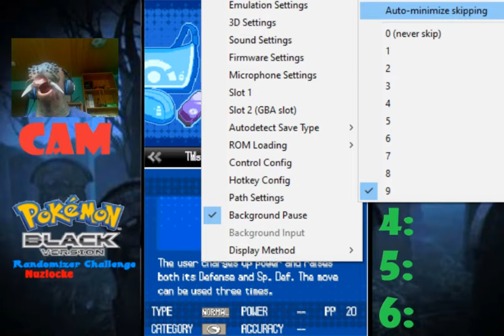Kindergartenkinder 2.0: Die Zerstörer! Die erste Arena: Pokemon Schwarz Randomizer Nuzlocke #4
Unterstützt mich gerne mit einem Like oder Abo und checkt meine Kollegen aus. Alle Rechte an die Musik liegen je nach Video bei Nintendo, Dmoll, Kamex, Nick Nitro, RednasVGM, GlitchxCity, Skybriel, Vertrom, Ross Budgen-Music Nevan Dove, Xontron, Brotad, LittleVMills,Sheddy, Glaf Glorf, Fᴇɴɪx Aʀᴋ Aɴɢᴇʟᴜs, dunkelicht, Emdasche, Video Game Remixes, Pikabata und Toby Fox(Download